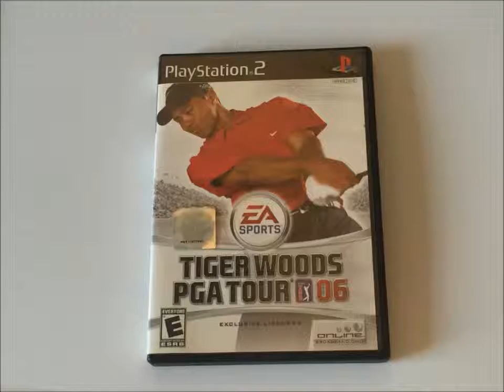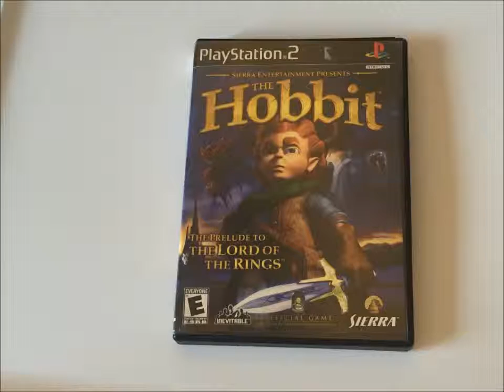PS2 Games 101-200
Hey Harpooners! We're officially at 200 PS2 games! Check out the next wave of titles!!!